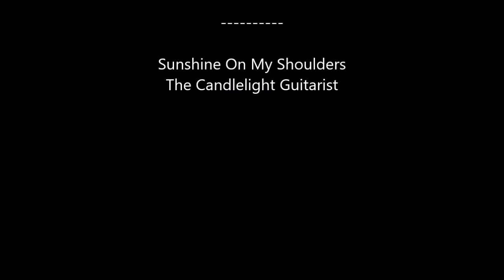Berry College Eagles - 11/23/15 The Day's Events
A tiny twig tussle, a large stick war, a snack brought in, lots of basking in the sun, and a romantic evening in the nest tree. Video by TNTalons